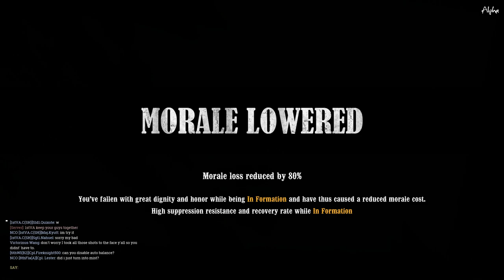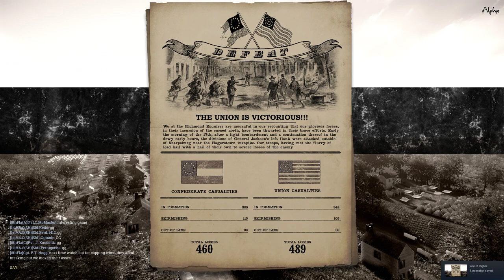8th Florida - War of Rights - UEC Saturday Event Battle #2: Bolivar Heights Redoubt [15 May 2021]